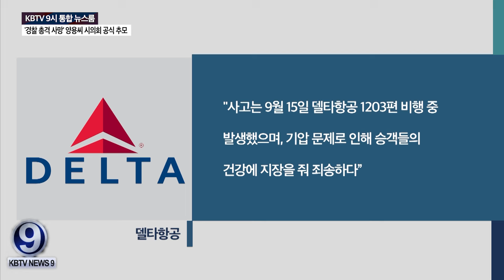승객들 코와 귀에서 피가...‘델타항공 기압 문제’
델타 항공기에 탑승한 일부 승객들이, 기압 관련한 문제로 인해, 귀와 코에서 심각한 출혈증상을 겪는 사고가 발생했습니다. 문제가 발생하자 델타 항공기는 회항조치됐으며, 델타 측은 공개 사과문을 발표했습니다. 이번 사건과 관련해 연방항공청이 조사에 착수할 예정입니다.